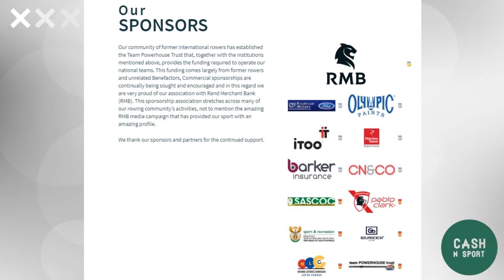Olympics Talk Episode 8: Rowing and Canoeing Focus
In this video, we take a look at the well run Rowing South Africa federation, their coach Roger Barrow, the Olympics hopefuls who will represent us and why they do so well. We also look at the other oar in hand sport of canoeing and what the future holds for them.